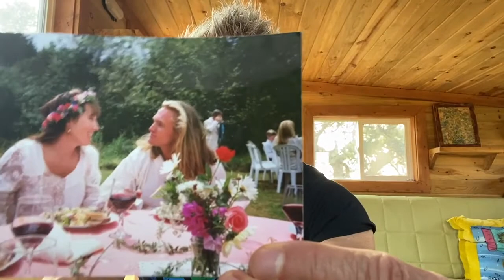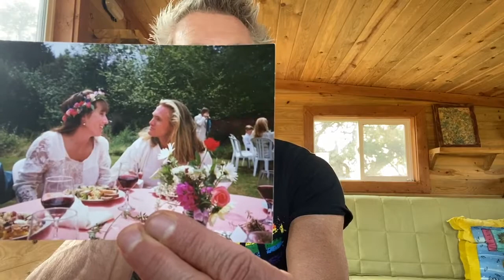Thriving in Love and Life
Allow me to indulge just a bit into how I met my wife twenty-nine years ago this month, and how after all these years, I'm more crazy about her than ever. I'm going to share with you 4 intentions for lasting relationship success and thriving in intimacy, appreciation, vulnerability, and compassion.
More From Dr. James Rouse
About Dr. James Rouse
Dr. James Rouse loves living, teaching and sharing his passion for experiencing/practicing a high performing life of purpose. James expresses his expertise in epigenetics, regenerative and functional medicine in a heart-centered, practical and inspired fashion. His love for the “human possible” has been experienced across the world from Dubai to Delhi, London to Melbourne…Denver to Tokyo with business luminaries such as Steve Wozniak and Richard Branson, spiritual teachers Deepak Chopra and Marianne Williamson and athletes such as Arnold Schwarzeneggar and Shaq. James has built several successful businesses from start-up to multi-million dollar brands and is an award-winning author of 13 books. James has created two unique programs with two of the three largest media companies in the US: TEGNA since 1999, and with SCRIPPS television and media, with which he launched the Human gRace Project in February 2020.  Dr. James lives the practices he professes from father to doctor, husband to Ironman, and entrepreneur to expert in the field of living your most exceptional life.